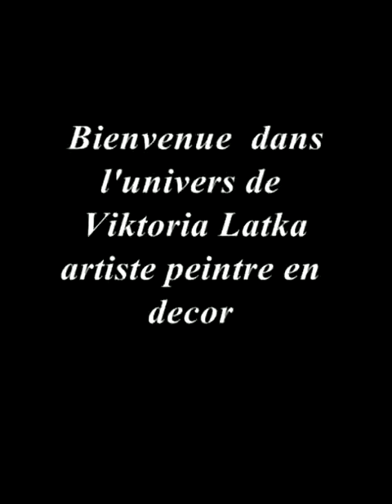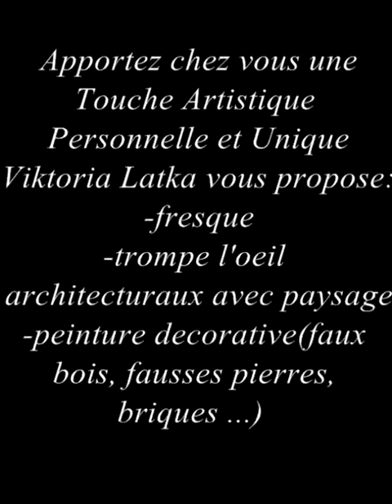Peinture mural /Trompe l'oeil